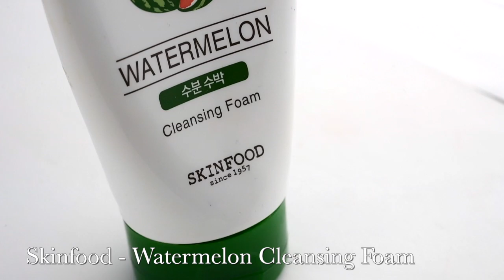Reseñas de cosmética coreana de julio (Skinfood, Cosrx, P:rem, Skin79)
En el vídeo de hoy os hablo de los productos que he estado usando en el último mes.

- UV Defense Me Blue Ray Sun Gel con SPF 50 + y PA de la marca P:rem

- Watermelon cleansing foam de Skinfood
No hay enlace :(